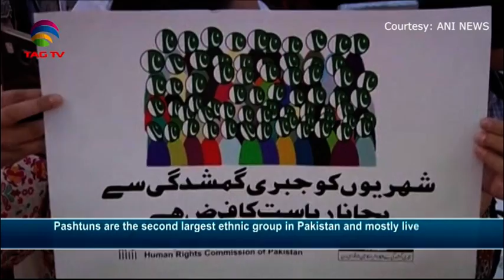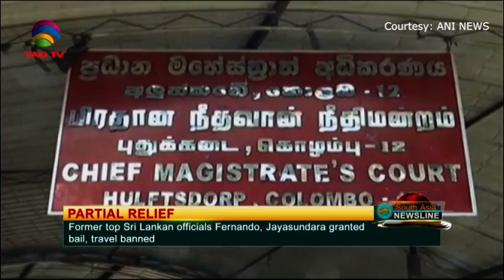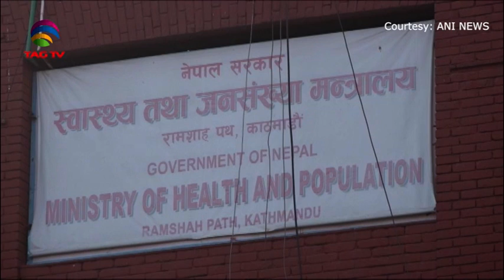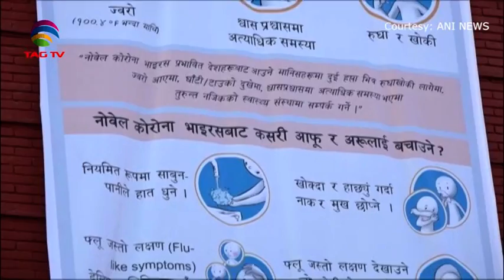South Asia Newsline News Bulletin February 06, 2020 - TAG TV Super Prime Time